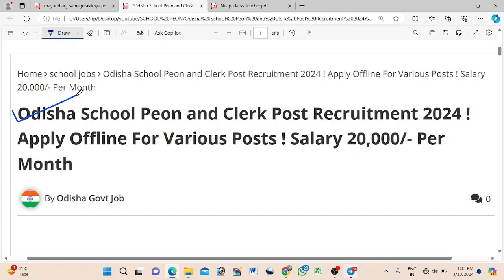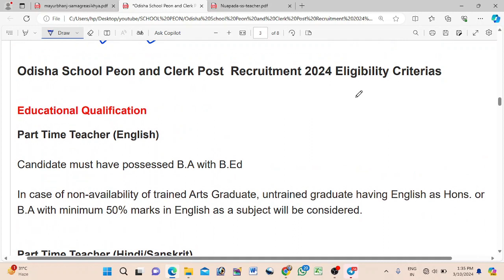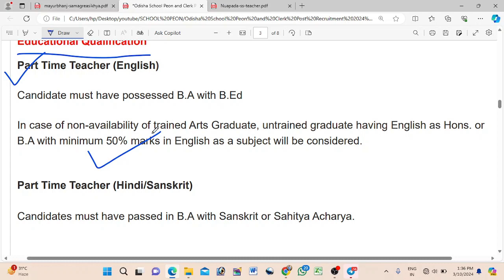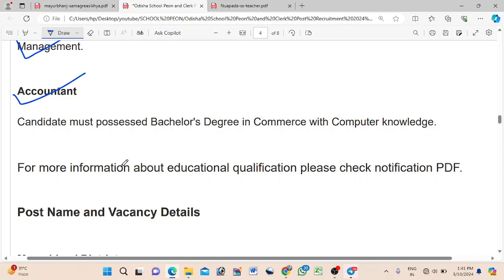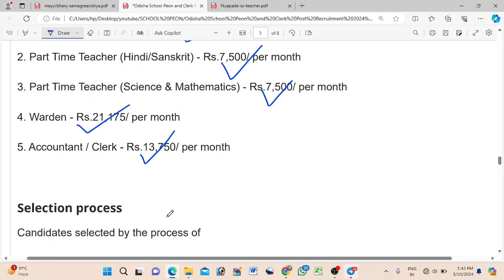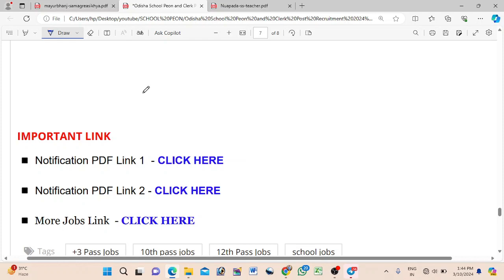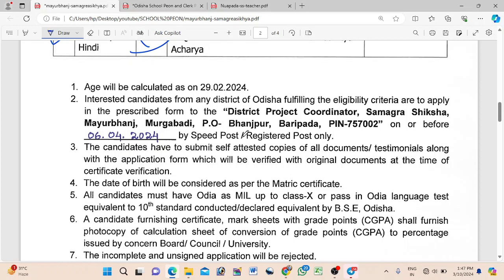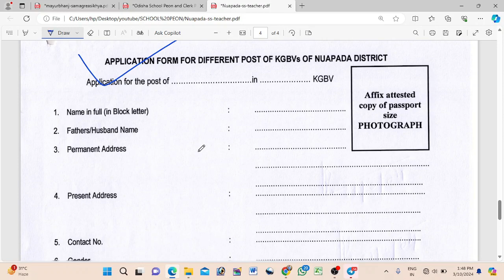Odisha School Teacher, Peon and Clerk Post Recruitment 2024 ! Apply Offline For Various Posts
Odisha School Teacher, Peon and Clerk Post Recruitment 2024 ! Apply Offline For Various Posts ! Technical Jagruti